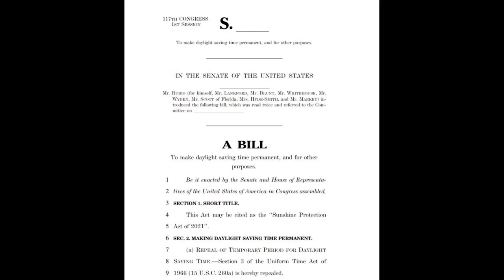Sunshine Protection Act Proposed